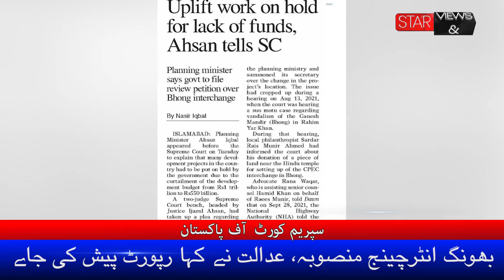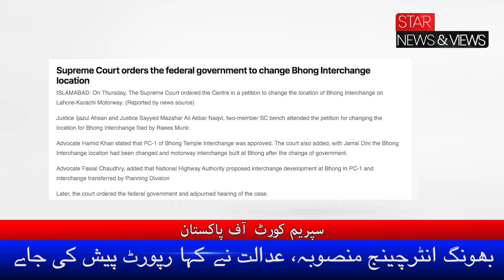Bhong Enterchange Mansooba | Adalat ne kaha report pesh ki jaye